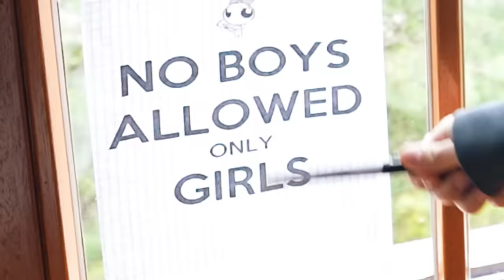CAŁY DZIEŃ PRANKOW W DOMU GENZIE